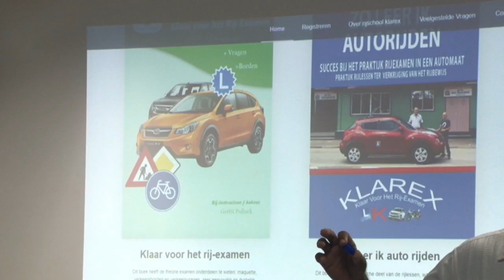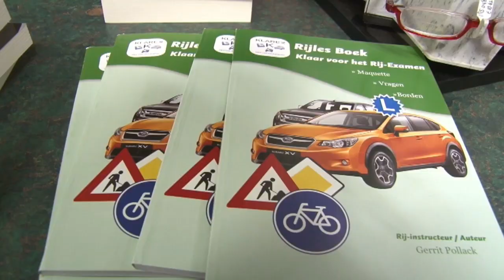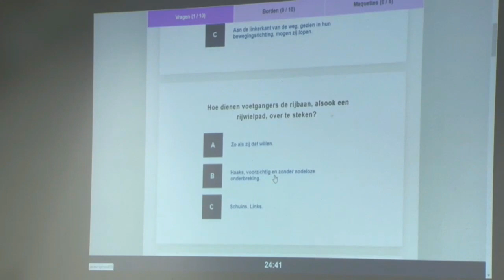29 08 2019 Rijschool Klarex biedt online maquette lessen